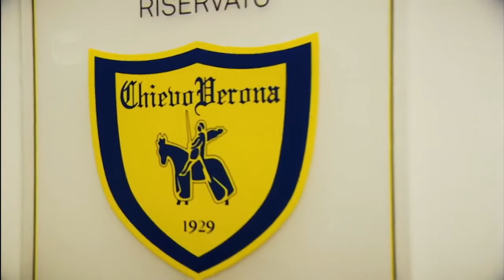The Legend of Stefano Sorrentino!!🐯 BEST SAVES 2017-2018!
Auguri di buon compleanno Campione!🎉🎉🎉